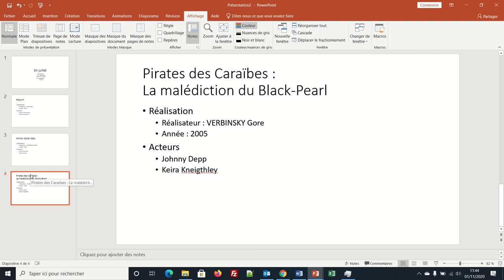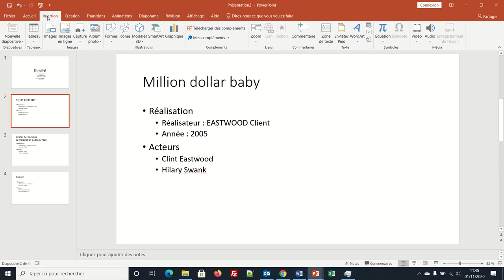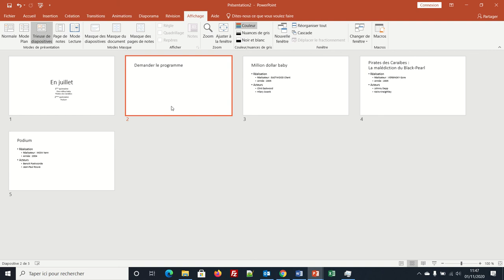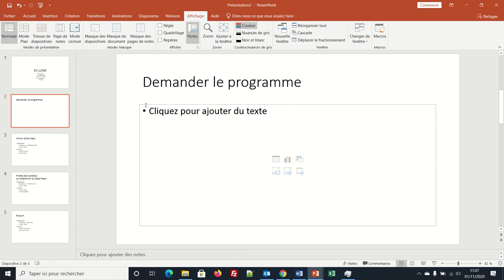PowerPoint 003 - Réorganisation des diapositives